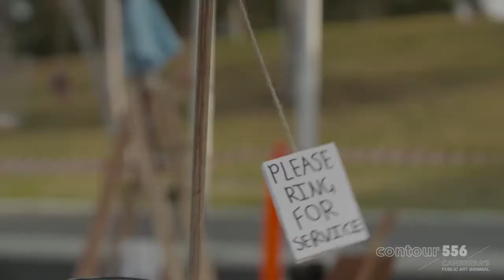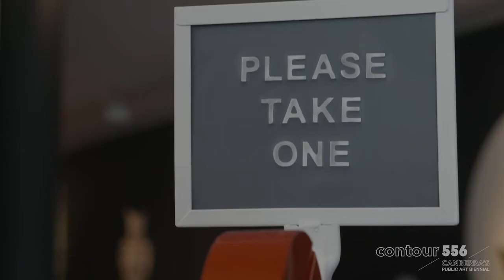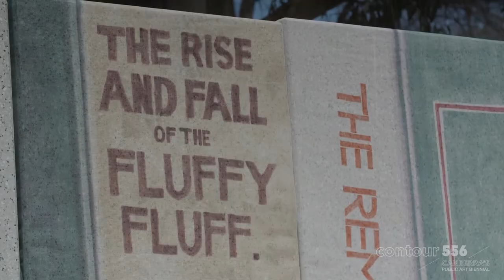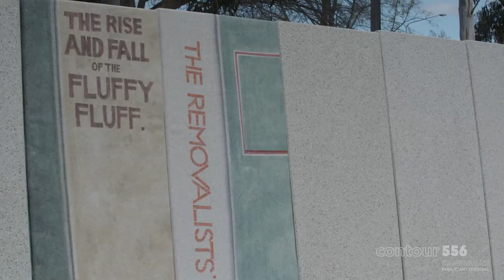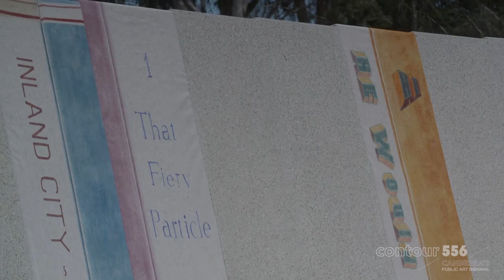contour 556 Canberra public art biennial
contour 556 is Canberra’s free public art biennial held around the designed heart of Australia’s capital city: Lake Burley Griffin. Following successful events in 2016 and 2018, contour 556 returns for three weeks in October 2020. contour 556 will feature over 60 local, national and international artists, working across sculpture, performance, sound and digital projections. Artists have been selected for their ability to respond to the designed city of Canberra: represented by Australia’s political, cultural and physical history. The event engages people of all ages and abilities, delighting, puzzling and encouraging interaction with art and public space.

contour 556 is an equal access event, entirely free to the public, it occurs in the public realm and all locations are fully accessible. A diverse group of artists presents diverse stories to Canberra’s multicultural community. contour 556 provides opportunities for audience engagement through a series of public programs including performances, talks, tours, workshops, a people’s choice award and digital platform.

contour 556  acknowledges the Ngunnawal people, the traditional custodians of the land on which we live, work, rest and play.